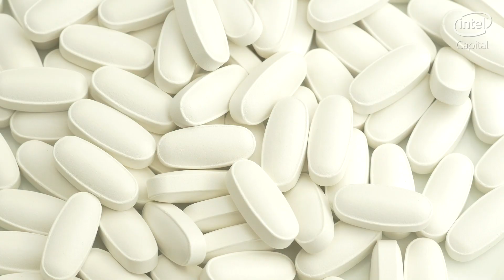VeriSIM Life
Jo Varshney, Founder & CEO, VeriSIM Life
VeriSIM has developed a platform that integrates machine learning with robust models of in vivo pharmacokinetics and pharmacodynamics, enabling faster model development, more accurate prediction, and higher scalability.

We leverage existing datasets of physiological outputs from different species to train a model that is physiologically-relevant and translatable across different experimental conditions.